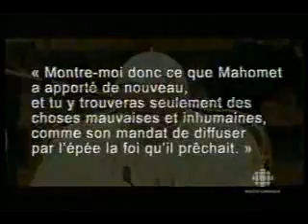Islam :Le Pape contre la violence islamisque